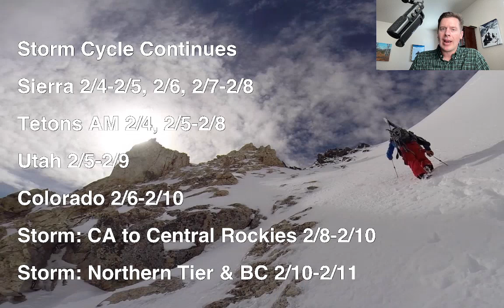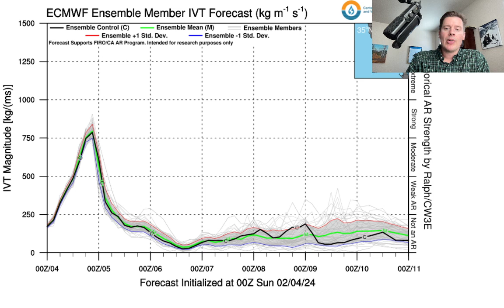AM Mountain Weather Update 2/4, Meteorologist Chris Tomer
Major storm system hits CA & Sierra with feet of snowfall, drier break for Intermountain West 2/4 then next storm system hits 2/5-2/9 followed by 1-2 additional storm systems 2/9-2/13.